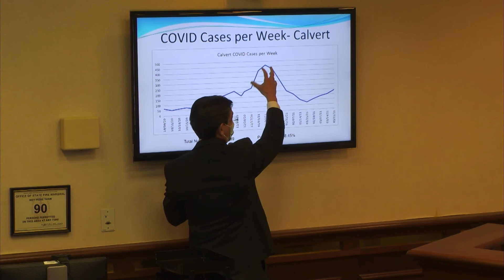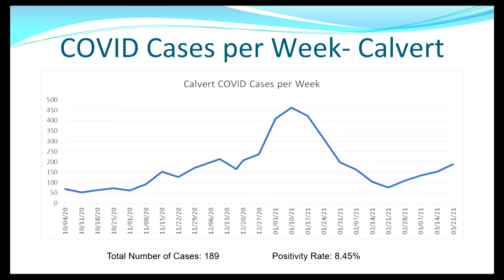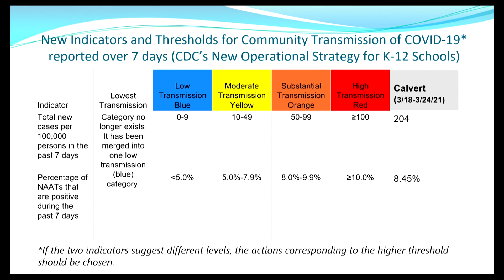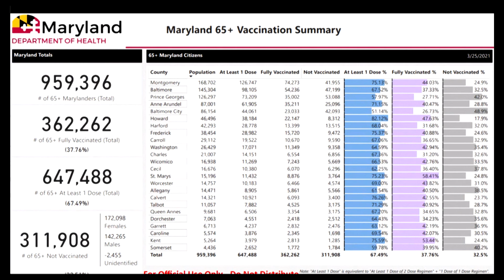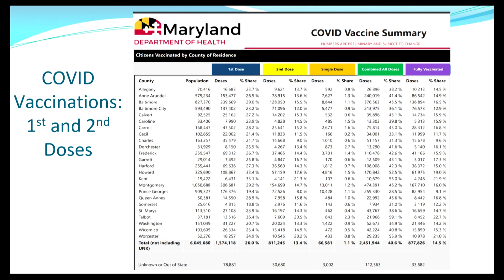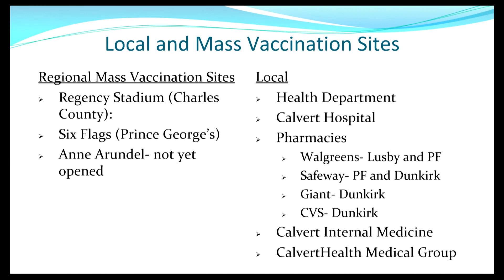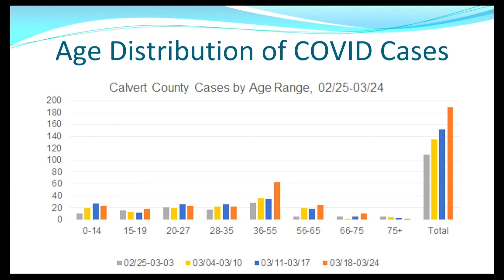COVID-19 Vaccination Update - Dr. Polsky - 03/30/21 - Calvert County, MD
The Board of County Commissioners (BOCC) received a COVID-19 update from Calvert County Health Officer Dr. Laurence Polsky during their March 30 meeting. Dr. Polsky, who directs the local health department as an agent of Maryland State Government, provided updates to the BOCC on vaccination efforts in Calvert County. Watch for the full presentation and discussion.